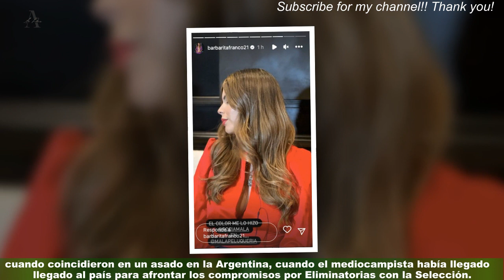Revelan quién fue el hada madrina que a Tini Stoessel y Rodrigo De Paul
Fue un 2022 muy agitado para Tini Stoessel y Rodrigo de Paul. Mientras la cantante ve el ascenso en su carrera,el futbolista se consagró campeón con la Selección Argentina en el Mundial de Qatar. Además, claro, afianzaron su relación. Desde que comenzaron su romance, Tini Stoessel y Rodrigo de Paul están en el centro de la escena y son motivo de opinión pública prácticamente todos los días,